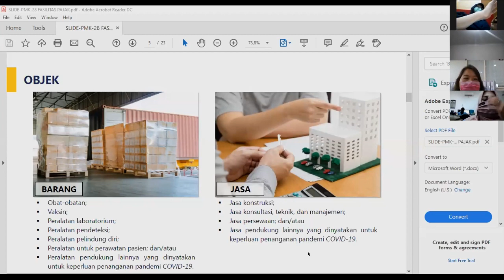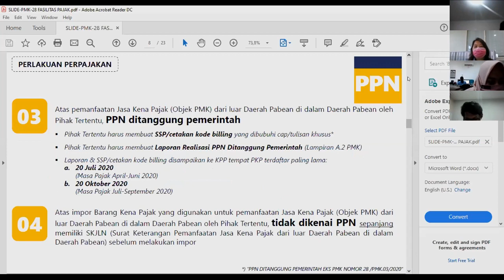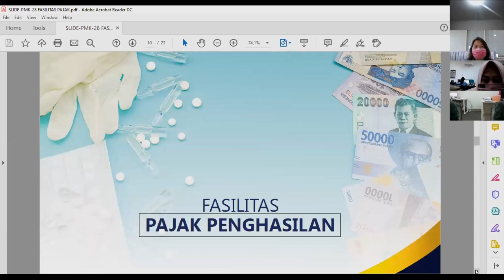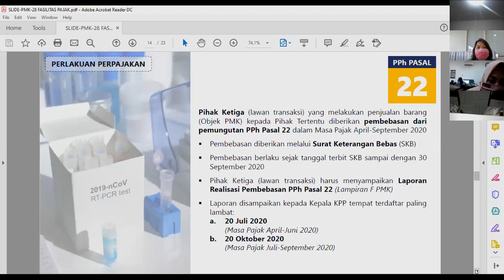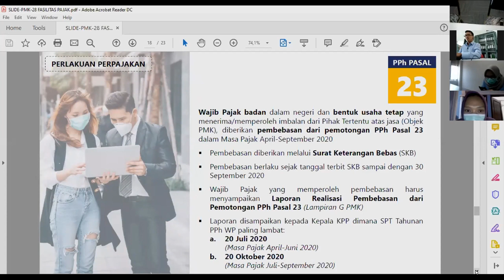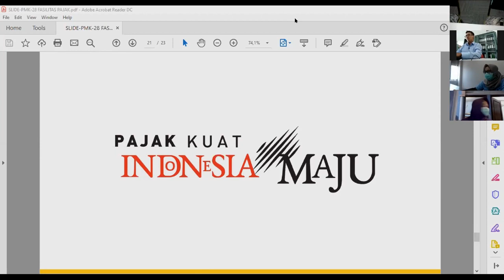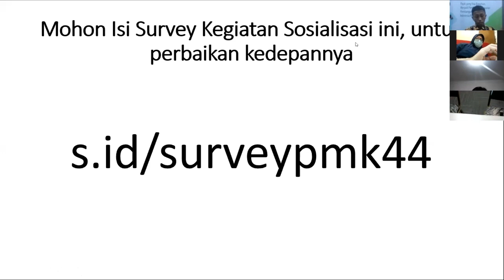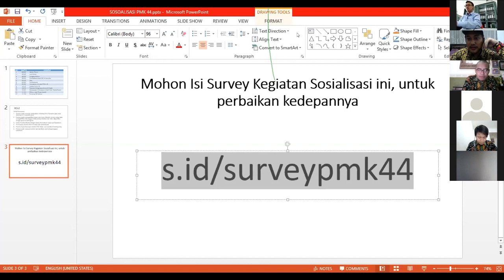Sekilas Penjelasan Insentif Pajak PMK-28/PMK.03/2020 (Part 4, ending)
Sekilas Penjelasan Insentif Pajak Jilid II
PMK-28/PMK.03/2020
KPP Pratama Karawang Utara mengadakan sosialisasi PMK-44/PMK.03/2020 dan Sekilas Penejelasan PMK-28/PMK.03/2020 kepada KawanPajak Karawang. Diharapkan dengan sosialisasi ini Kawan Pajak dapat memanfaatkan Insentif yang diberikan oleh pemerintah guna menanggulangi dampak dari Pandemi COVID-19. Semoga kegiatan Ekonomi dapat terus berjalan dan tetap tumbuh.

Nantikan Sosialisasi kami berikutnya ya, kalau ada pertanyaan dan saran silahkan comment di bawah ya! 😊😉